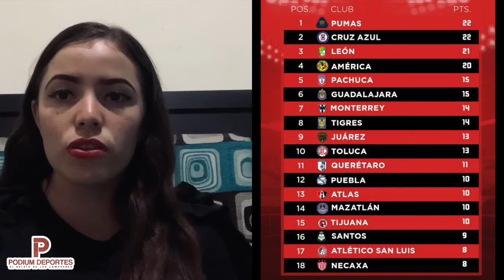Resumen Jornada 10 Guard1anes2020 LigaBBVAMX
ElResumen 📹 por Irán Torres

Finalizó la Jornada10 en la LigaBBVAMX Pumas 🐱
sigue invicto en el torneo al vencer a AtletiDeSanLuis ⚔️.

Los pormenores de la décima fecha del Guard1anes2020 te los cuenta Irán Torres